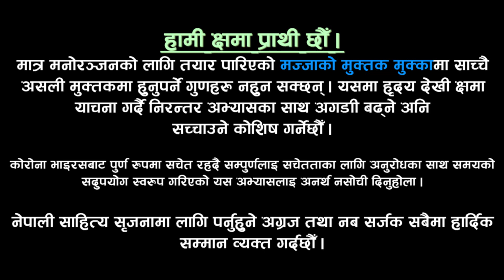Majjako MUKTAK Mukka - 1आखाँ झिम्काउदाँ भुइचालो गाको सम्मको कुरा आयो Pabitra Ramtel & Rita Thing.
स्वास्थ्य अनि कोरोना भाइरस प्रति पुर्ण सजक भइ समयको सहि सदुपयोग सहित गरिएको यो हाम्रो सिर्जनात्मक कार्यलाइ निरन्तरता दिएका हौँ । तपाइ घरमा जसरी सचेत हुनुहुन्छ हामी पनि उत्तीकै जिम्मेवार छौँ । हामी एउटै घरमा रहने समुह हौँ । लकडाउनमा घर घरमै रहि कति चिन्ता अक्रान्त मात्र बनेर बस्नु भन्दै विकल्प स्वरुप पुर्ण रुपमा सचेत रहि यो कार्यक्रम गरेका हौँ । यहाँहरुलाइ पुर्ण मनोरन्जन भन्दा पनि यो हाम्रो सिकाइ अभ्यास हो । एउटै घरमा रही अनावश्यक कोही बाहिर नगइ गरिएको प्रयासमा जान अन्जान भएको गल्ती प्रति क्षमा प्राथी छौ । यो विपतको घडीलाइ सामाना संगैँ सचेत रही आफ्नो आफ्नो सत्कर्म सबैले गर्नु छ ताकी भोली कोरोनाको नियन्त्रण पछि सुन्यताको परिणाम नभोगौँ भन्ने हो । नाच्ने गाउने अनावश्यक काम नपाएर उर्फीने , नौटंकस् कुरो हो भन्दा पनि यो पनि पेशा श्रम काम भन्ने बुझीदिनुहुन सम्पुर्णमा अनुरोध समेत गर्दछु । सल्लाह सुझाबको लागि धन्यवाद ।।

साहित्य सृजना प्रति अत्यन्तै झुकाब राख्दछौँ । प्रस्तुत भिडियोमा मुक्तकमा भएको कमजोरी प्रति क्षमा प्राथी छौँ । मनोरन्जनको लागि मुक्तक दोहोरी खेल्ने प्रयासलाइ भोलीका दिनमा भएका कमजोरीलाइ सुधार्दै अगाडी बढ्ने प्रतिबद्धता व्यक्त गर्दछौँ ।